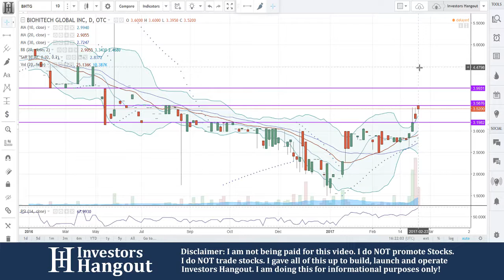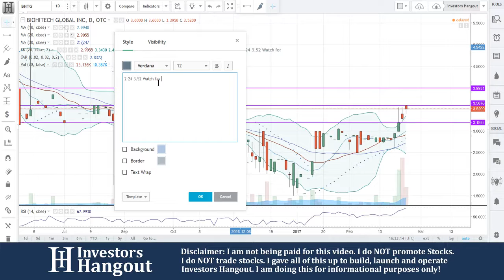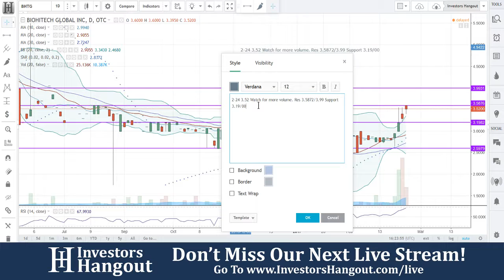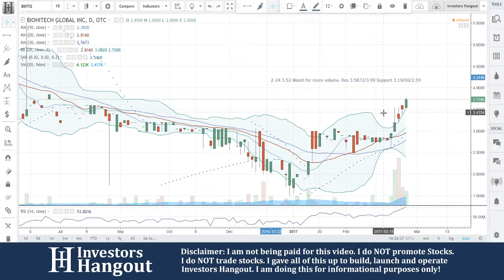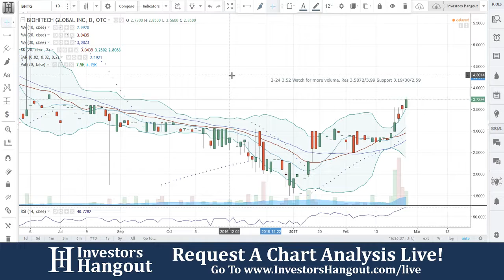BHTG Stock Live Analysis 02-24-2017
BHTG Stock Analysis (BioHiTech Global Inc.) as of 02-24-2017. $BHTG stock chart analysis along with the current stock price, filings, financials, news and a brief description of the company.